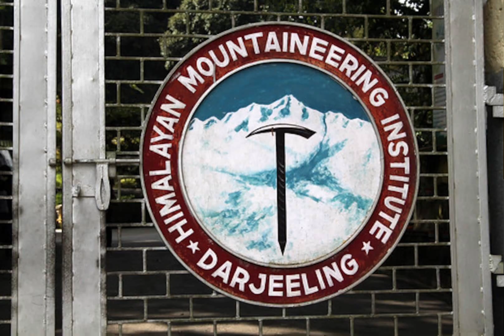Darjeeling top tourist places ☕️